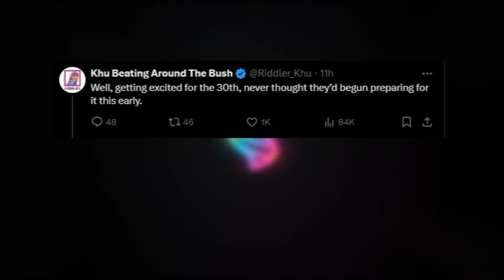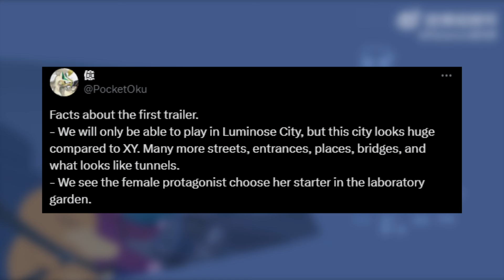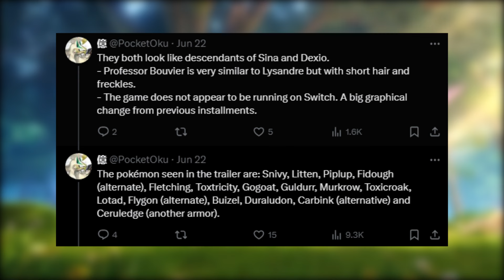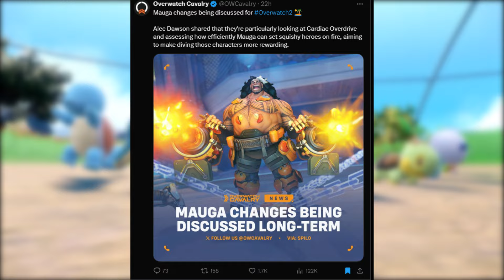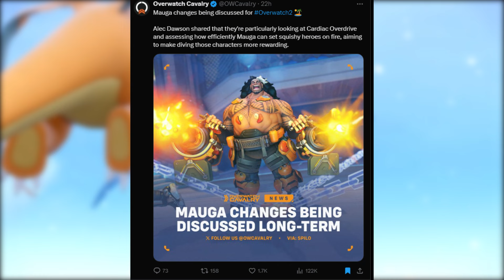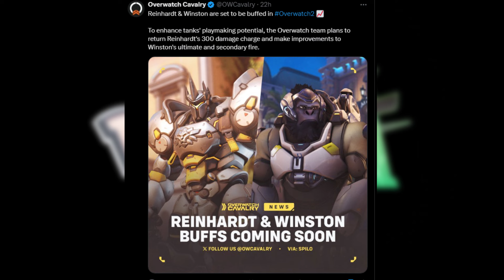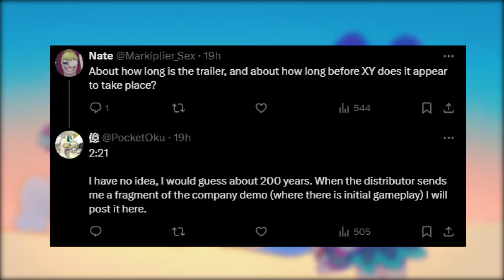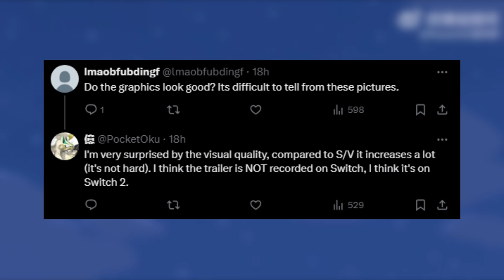Pokemon Legends Z - A News, Leaks Rumors: More leaks from Legends ZA, New Overwatch 2 Hero info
Timestamps
00:00 Intro
02:37 Pokemon 30th Anniversary
03:49 Ikkaku VGC info
05:01 Pokemon Legends Z - A trailer info
08:07 New Space Ranger Hero info
11:08 Mauga Nerfs?
13:23 CC Nerfs
15:25 Rein and Winston Buffs
17:04 Poketoku answers Z-A Questions
21:18 New Screenshots